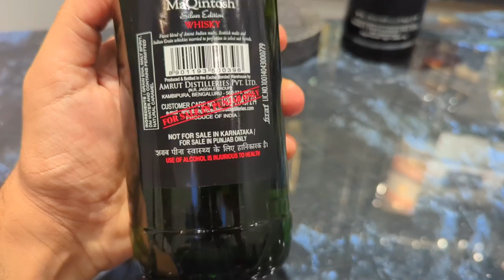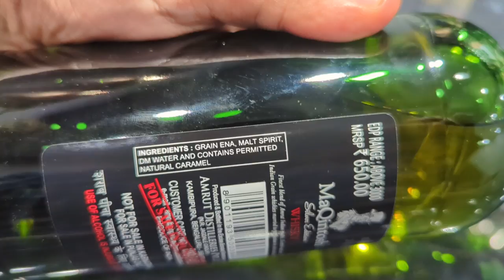One of the best whisky available under Rs.1000 | Maqintosh Silver Whisky | The Whiskeypedia.